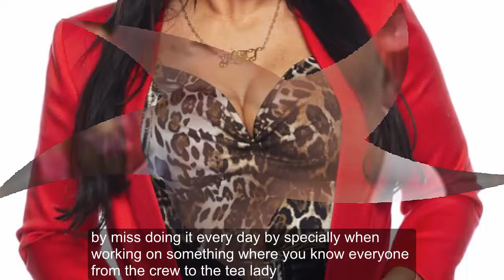EastEnders spoilers: Little Mo to make surprise comeback? Kacey Ainsworth drops BIG hin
EastEnders spoilers: Little Mo to make surprise comeback? Kacey Ainsworth drops BIG hint
EASTENDERS fans were thrilled when Kat Moon, Big Mo and Jean Slater returned to Albert Square last month and now it seems viewers could be in for a treat as another Slater hinted they might be about to make a surprise comeback.

EastEnders actress Kacey Ainsworth has hinted that she could follow in the footsteps of her co-stars and reprise her role as the loveable Little Mo.

Little Mo was last seen in Walford in 2006 leave the Square to start a new life with her son Freddie.

Dr. Oliver Cousins (played by Tom Ellis) begged her to move to Leeds with him but she noted all her life she had done what she’d been told and wanted to break away from being “Little” Mo.

She gave him a kiss goodbye at the station before turning her back on Albert Square.

She was heard telling baby Freddie “It’s just you and me now,” as they left for good.

Her exit 12 years ago left the door open for Little Mo to return and it seems the soap star is keen to make a comeback.

“The door is always open!” she told What’s On Stage.

“I miss doing it everyday, especially when working on something where you know everyone from the crew to the tea lady.”

Her comments come after it was revealed another Walford resident would be returning to the Square later this year.

Callum “Halfway” Highway (Tony Clay) has already begun filming on the BBC soap again, according to reports.

Halfway left Albert Square earlier this year to return to his post in the army.

However, after striking up a romance with Whitney Carter (Shona McGarty), he became a firm favourite with viewers.

He is expected to surprise the barmaid when he arrives back in the Square this spring.

Speaking about his return, he told the Daily Star: “I’m really happy and excited to be back on EastEnders and working with such a brilliant cast and crew.

“Halfway is such a lovely role to play and I’m really looking forward to exploring his story further and seeing where it takes us.”

Meanwhile, an EastEnders insider told the publication: “Halfway is a popular character so producers are thrilled to have him back.

“There is a lot planned for him that viewers are going to love.”

Halfway has appeared on the long-running BBC soap following his departure via video link.

Fans will no doubt be hoping he reunites with Whitney upon his return.